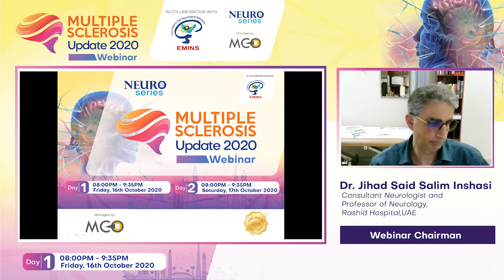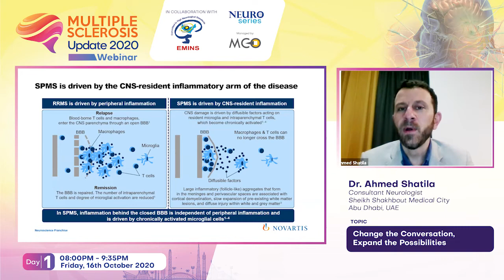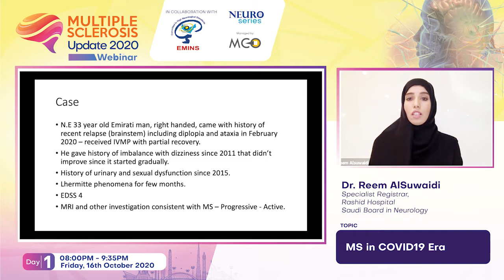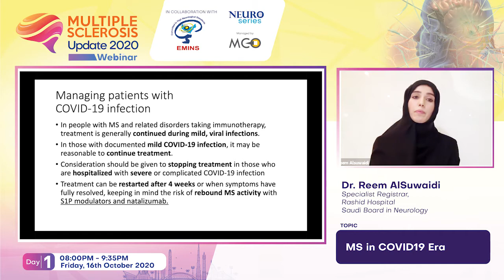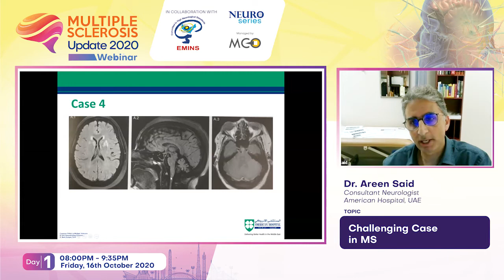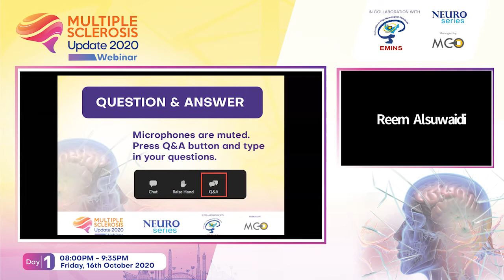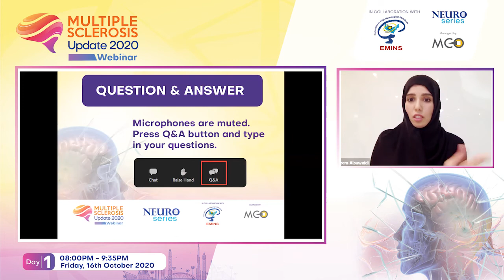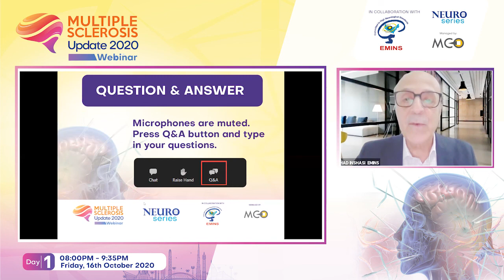Day- 1: Multiple Sclerosis Update Webinar 2020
On 16th-17th October 2020 , In collaboration with Emirates
Neurological Society (EMINS), with the support of Novartis, and Medetarian Conferences Organizing (MCO), a healthcare event-management company, held the Multiple Sclerosis Update Webinar with over 750 participants across the globe.
In this webinar, discussed the recent . Change the Conversation, Expand the Possibilities, MS in COVID19 Era, Challenging Case in MS,Fertility issues in MS, ECTRIMS 2020 Highlights, and MS Mimics This webinar are chaired by Dr. Jihad Said Salim Inshasi and Dr. Mustafa Shakra